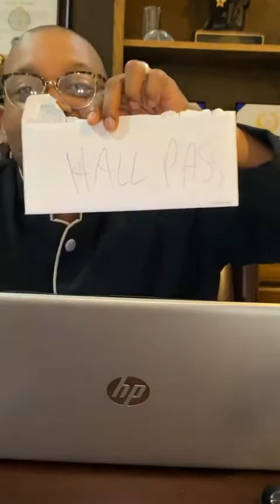There is STILL a Future After Your Failure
We've all failed at something or another. We have fallen short on decisions made and slip-ups. But God wants you to know that there is STILL a future after your failure.